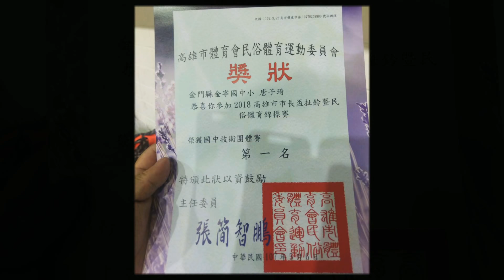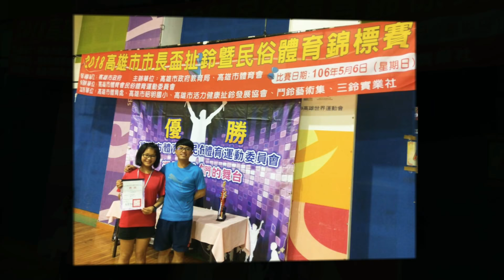金門金寧金鼎跨海來台比賽 高雄市浯江金同會為學子加油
金門金寧金鼎兩校跨海來台比賽  高雄市浯江金門同鄉會為學子加油1070506